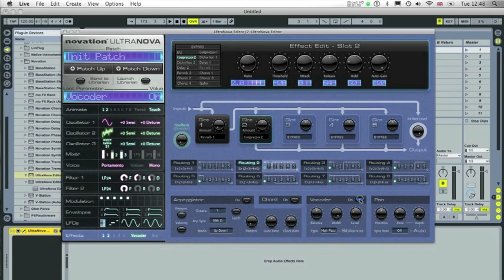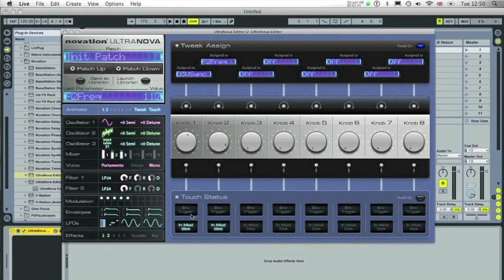Novation // UltraNova Software Editor plug-in: Part 3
Tim from the Novation Tech Support team shows you an overview of the UltraNova Software Editor plug-in.